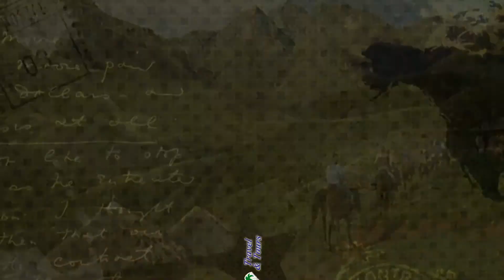Maluti Travel & Tours